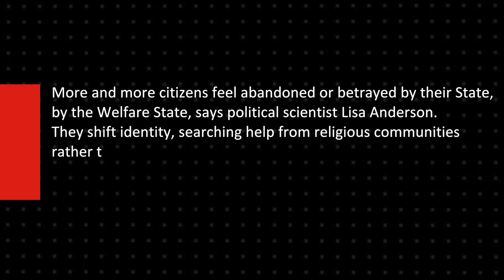Lisa Anderson - Populism and The Shared Sense of Abandonment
More and more citizens feel abandoned or betrayed by their State, by the Welfare State, says political scientist Lisa Anderson. They shift identity, serching help from religious communities rather than the State. Voters even react with electoral exit response. In the Arab World, in Europe or in the USA it is disappointment that is uniting people in populist anger.

Text Editing and Production: Nina zu Fürstenberg
Interview: Nina zu Fürstenberg
Video: Piero Demo
Video Editing: Andrea Martella

Venice 2017